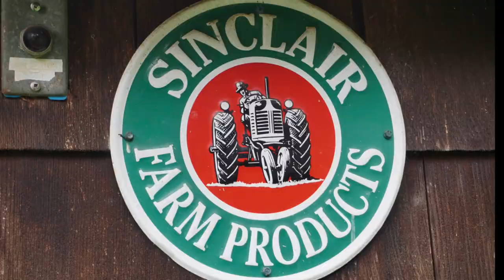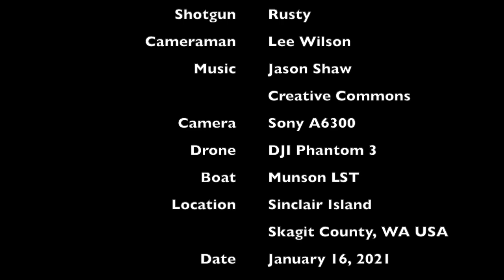Sinclair Island 1 16 21 HD 1080p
Dave Lynch, Phil Andres, Lee Wilson, and Rusty visit Sinclair Island for storm clean up.